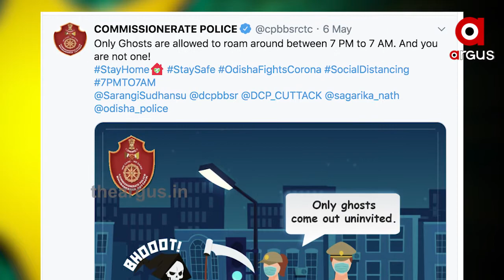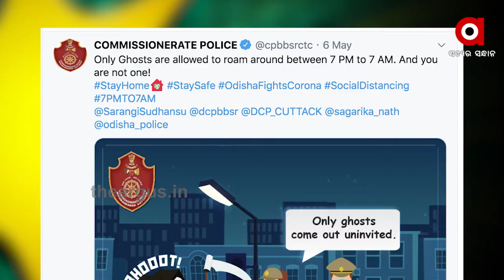ସତକଥା - Episode 4